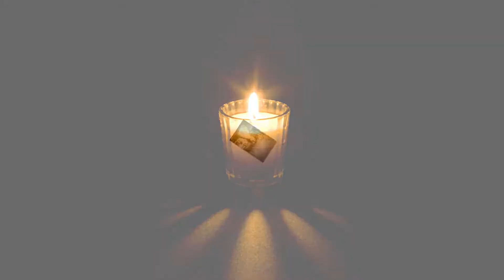Truong Dong Anh Dao